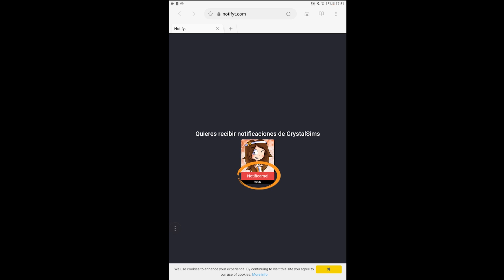VAMOS A MORIR TODOS EN EL CINE | MURDER MYSTERY ROBLOX | CRYSTALSIMS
Nuevo vídeo de Roblox en Murder Mystery! Hoy sospecho de una persona que se hace la inocente y acabo teniendo la razón.. Vamos a morir todos en el cine! xD Si te gusta el vídeo likéame, comparte y déjame un comentario! =D